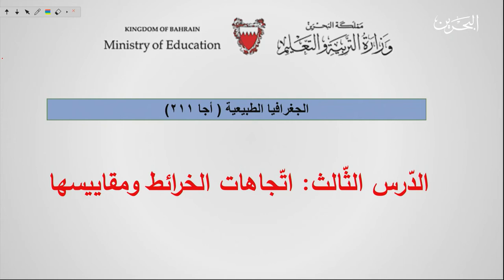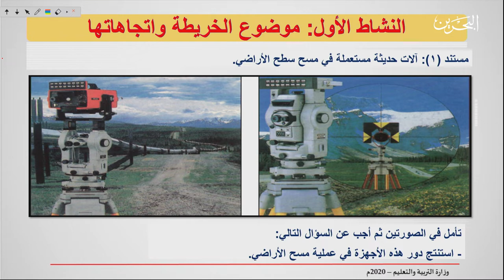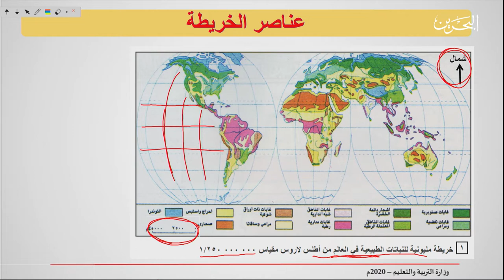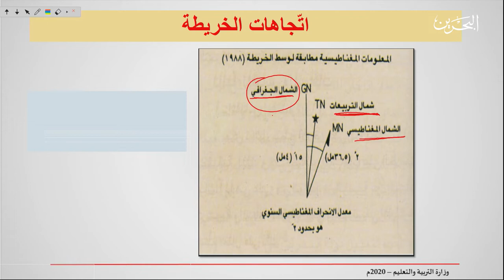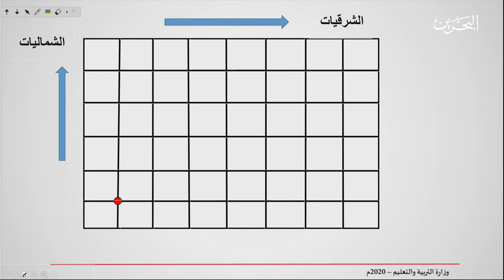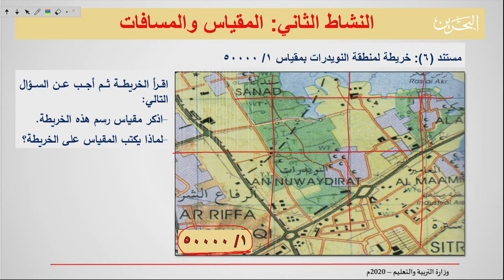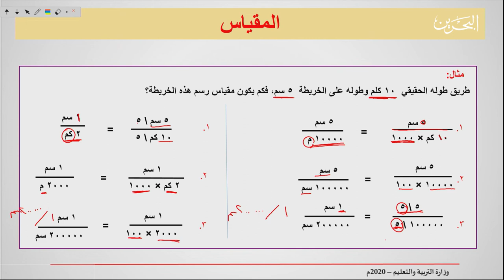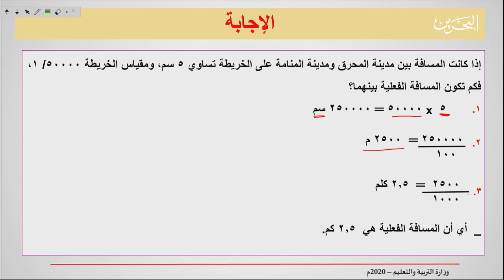أجا ٢١١ | 10-5-2020